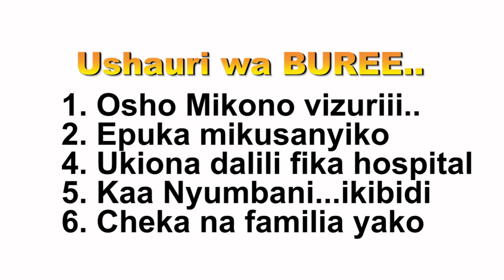CORONA NI HATARI -MAU MPEMBA (COVID 19)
Kila wiki Zmotion Studios imaweza video mpya za kila aina zinazohusiana na wachekeshaji maarufu Zanzibar na Tanzania kwa ujumla wanapendwa na kukubalika kila kona kutokana na kutengeneza video nzuri na zilizojawa na maadili na mafunzo.

Ili kutoa maoni yako na kujua video gani ipo katika maandalizi kwa sasa, usikose kufutailia ukurasa wetu wa facebook link hapo chini
  KUTANA WA WASANII WANAOKUJA KWA KASI KATIKA VICHEKESHO
      -Mau Mpemba
      -Makame Nuhusi

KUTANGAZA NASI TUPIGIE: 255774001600